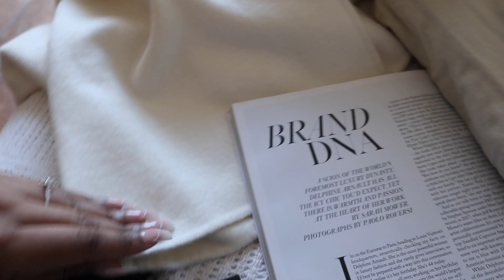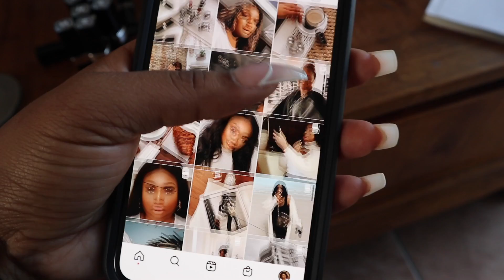VLOG | SPEND THE DAY WITH ME | Cynthia Gwebu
MUSIC